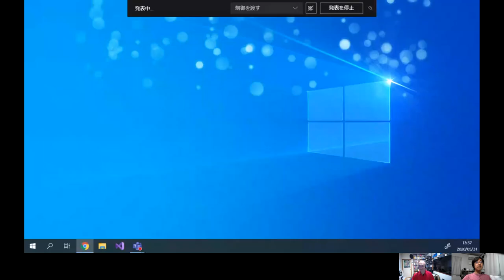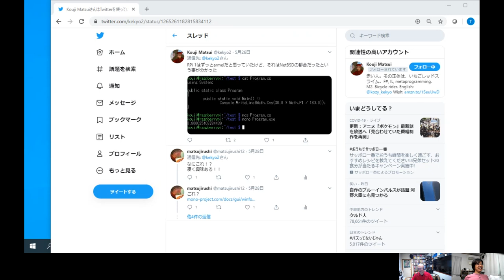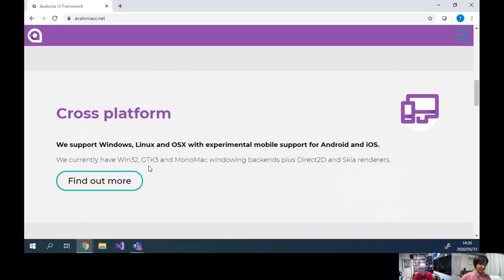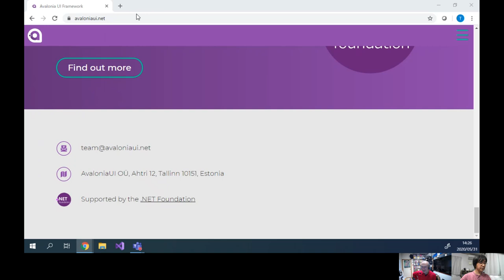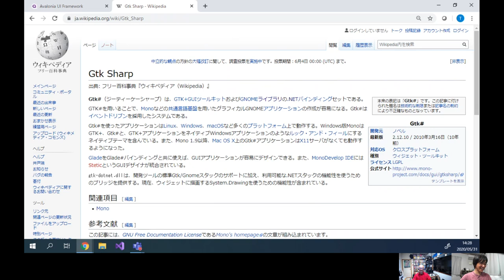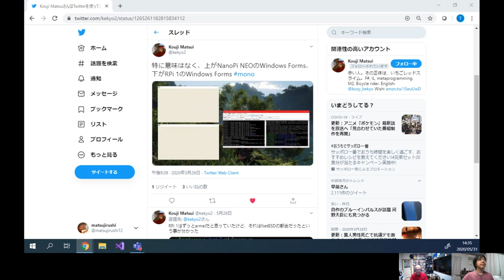Windows Formsでマルチプラットフォーム？ (1/3)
Windows Formsでマルチプラットフォームをやるというデモと、マルチプラットフォーム開発に向けた課題とか業界の話をしています。

今更Windows Forms？と思うかもしれませんが、そちらはネタで、実際のところ.NETと私達技術者は、今後どのような方面に向かったら良いのだろう？という話を、雑談レベルで掘り下げています。